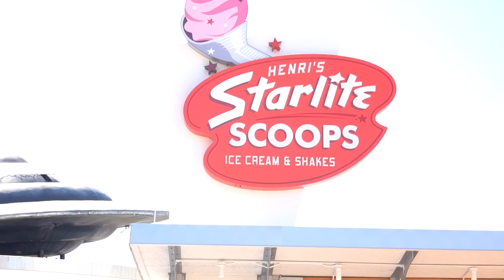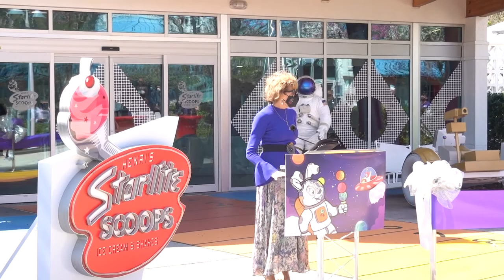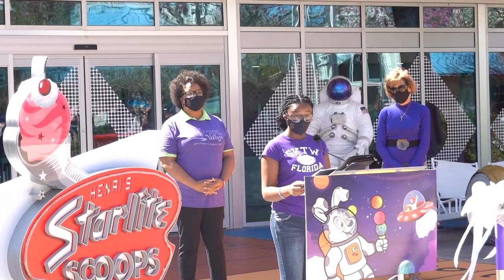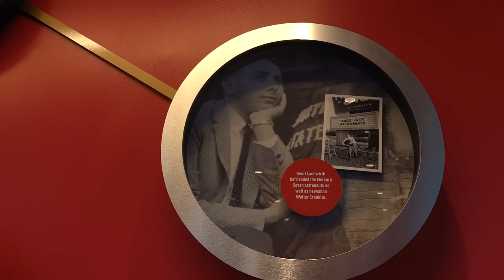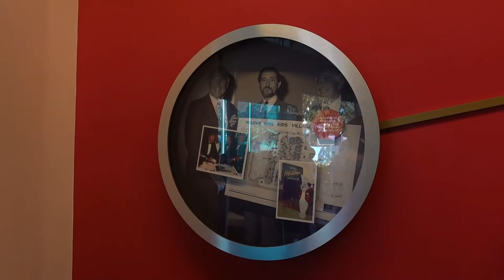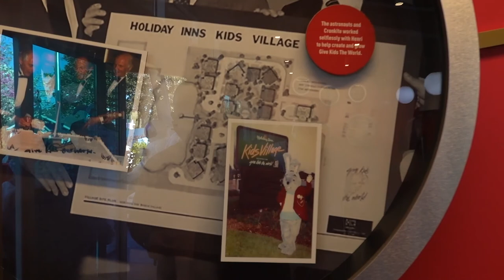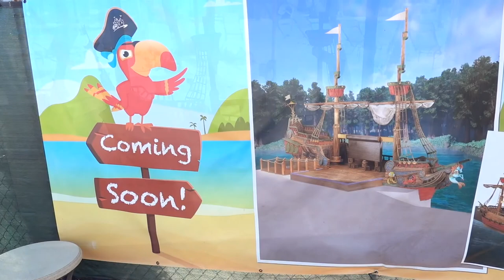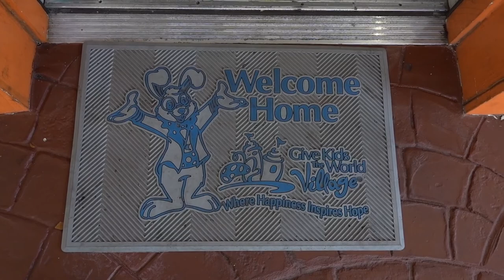Grand Opening of Henri's Starlite Scoops at Give Kids The World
Hey guys,

First, we want to thank Give Kids The World for inviting us to this media event in which we celebrated with them their 35th year anniversary as well as we were part of the opening of Henri's Starlite Scoops. Henri was the founder of Give Kids The World and his main mission was to help critically ill children by bringing them to a full week stay vacation with their families as well as to take them to different theme parks around Florida. With the help of many partners, GKTW have been able to help over 176,000 families in the last 35 years. With their yes approach, now kids and families can enjoy as much ice cream as they want for mostly all day long. Join us as we give you a tour of the village!

Equipment we use:

*Canon M50
*DJI Osmo Action Camera
*Iphone 11